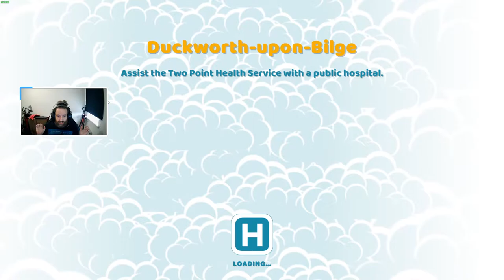Two Point Hospital Ep 7 Duckworth-Upon-Bilge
In today's video episode of Two Point Hospital we start work on Duckworth-Upon-Bilge hospital, which is our biggest challenge yet.

CPU: Ryzen 9 3900x
GPU: GTX 1080
Motherboard: MSI x470 Gaming Plus
RAM: 32GB @ 3200mhz
SSD: Kingston 240GB
HDD: 2x 2TB Western Digital